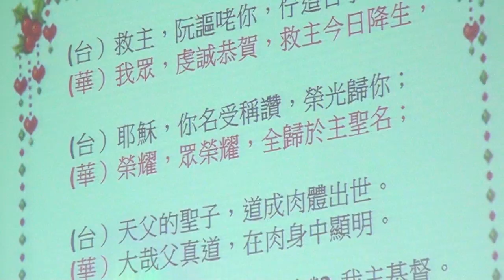20171224 聯合禮拜-敬拜讚美